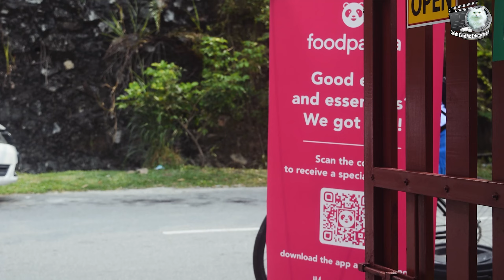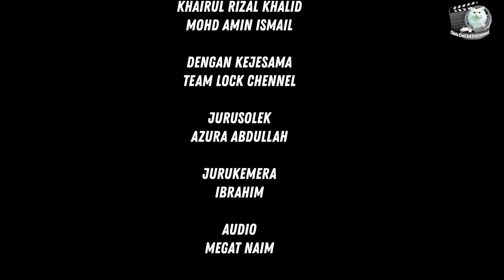TAKSUB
Shot Filem terbitan pertama Chinta Event And Entertainment.